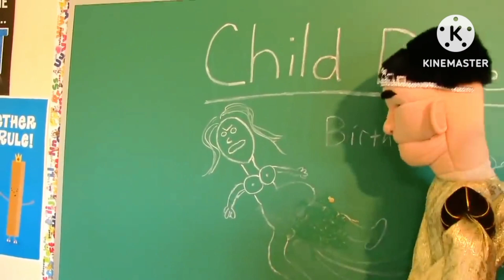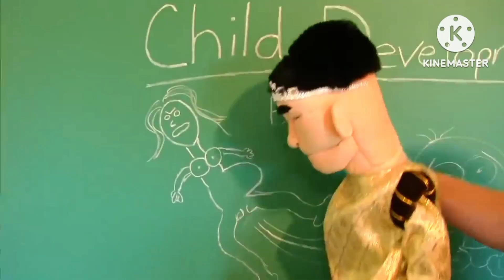sml the baby project Sparta remix